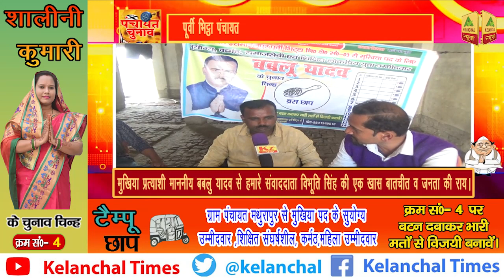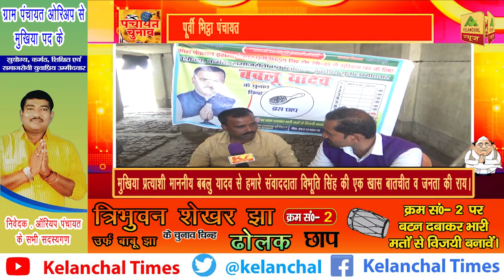पूर्वी भिट्ठा पंचायत के मुखिया प्रत्याशी माननीय बबलु यादव व जनता से संवाददाता विभूति सिंह की खास बात